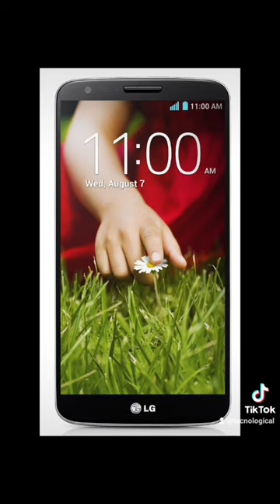LG - Startup & Shutdown 2012-2020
0:00 LG Optimus G
0:06 LG G2
0:21 LG G3, G4, G5, G6, G7 And G8